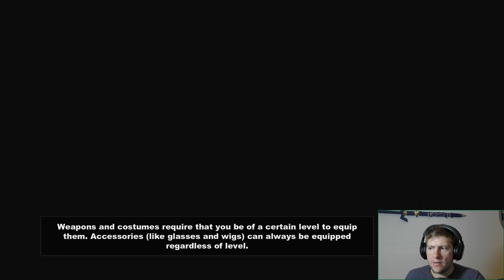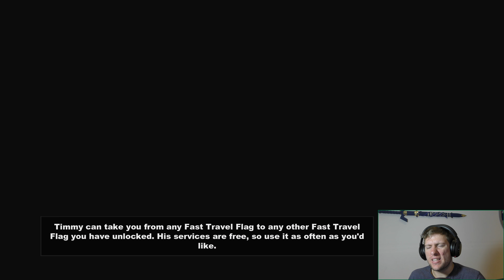Let's Play South Park: The Stick of Truth # 11 -Pixel Spank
This is the point in the story where they turn it up a notch.